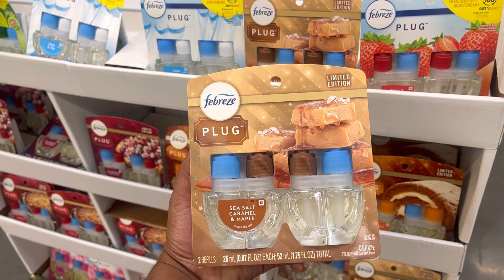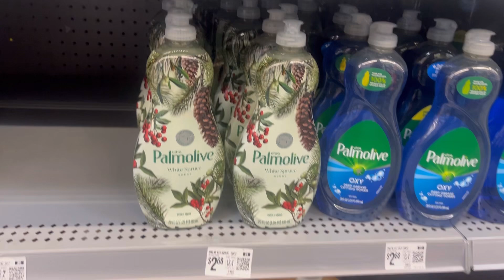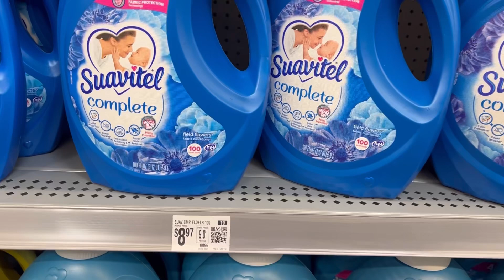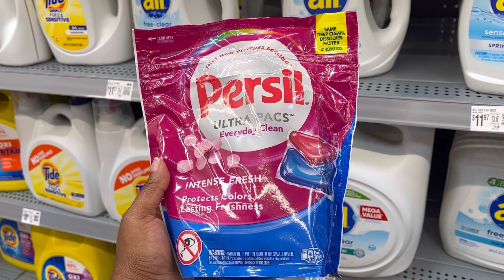Walmart, Ibotta deal beginner, friendly alldigitalcouponing walmarthaul walmartcouponer ￼